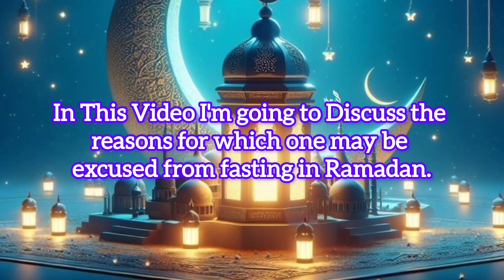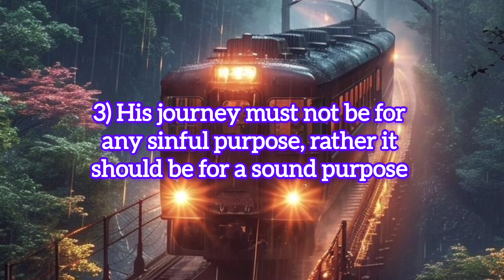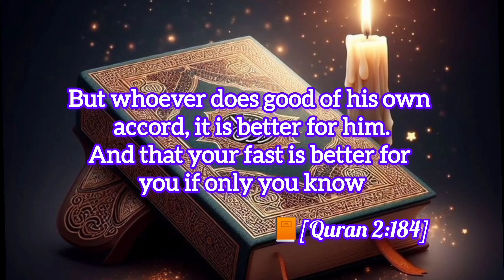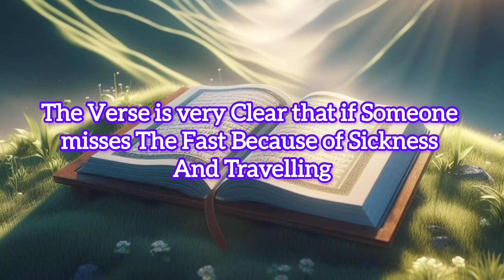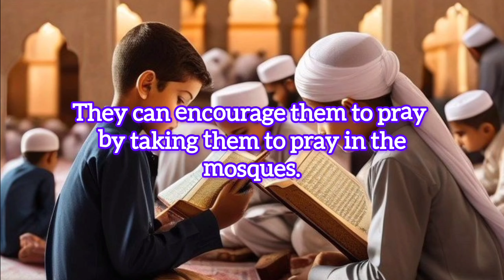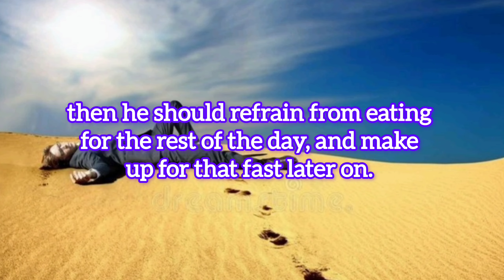Valid Exemption For Not Fasting In Ramadan, And How to Make Up for That Fast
List Of Things That Invalidate Your Fast (Male And Female)  And How To Make Up For That Fast.